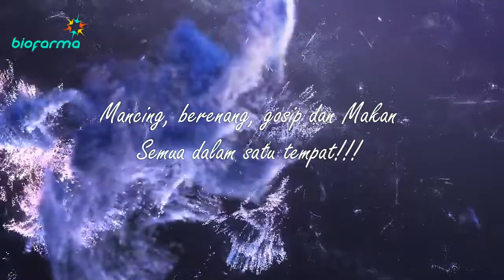Family Gathering Teknik Biofarma 2018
Family Gathering SERU !!